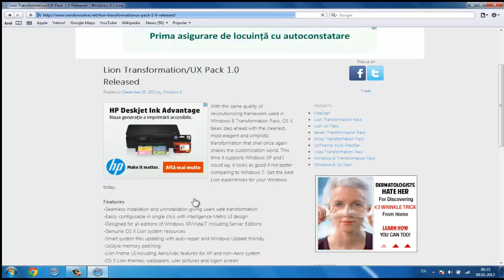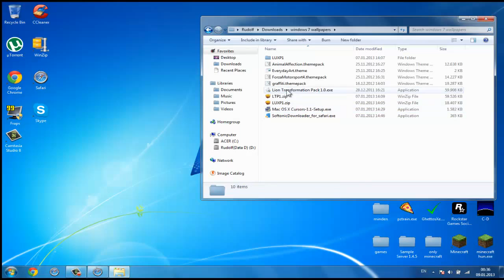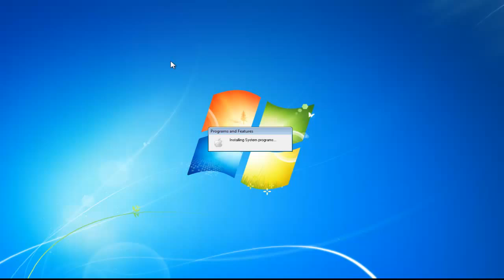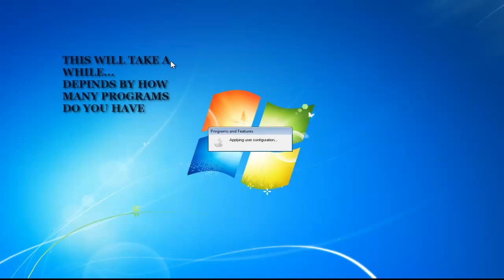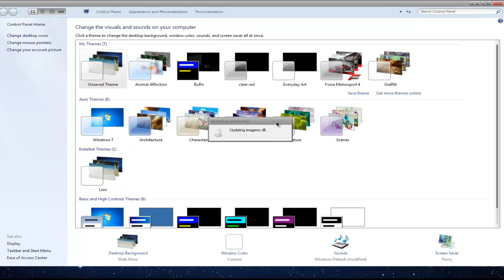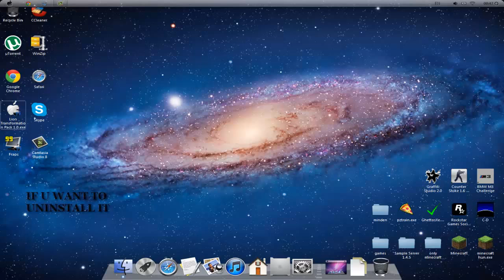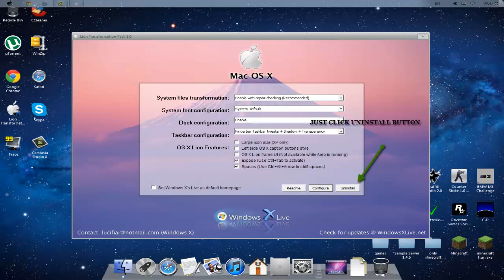How to transform Windows 7 to MAC OS X 1:1